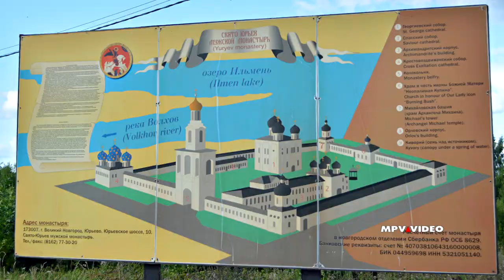Свято-Юрьев монастырь / Великий Новгород обзор с высоты птичьего полета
Свято-Юрьев монастырь - действующий в наши дни мужской монастырь XII века, расположенный вблизи реки, там где Волхов впадает в озеро Ильмень, является частью грандиозной природной панорамы, которую оживляют небольшие каменные храмы южных окрестностей города. Это южная граница Великого Новгорода. Этот монастырь основан великим киевским князем Ярославом, при крещении получившим имя Георгий. Свято-Юрьев монастырь считается первым православным монастырем Новгородской земли. Название монастыря впервые упоминается в летописи в связи с постройкой собора Святого Георгия в 1119 году. Главный храм Юрьева монастыря удивительно гармоничен, будто высечен из куска белого камня. В нем можно увидеть фрагменты фресковой живописи XII века. На территории Юрьева монастыря также находится Новгородское епархиальное духовное училище.
Комплекс Юрьева монастыря сегодня кажется грандиозным. В него входят 52-метровая колокольня, и пять корпусов: Восточный, с мрачной тюремной камерой; Южный; Архимандритский — со Спасским собором; над Северным возвышается колокольня; а с востока к нему присоединена церковь и Крестовоздвиженский собор (1823). Его голубые купола с яркими золотыми звездами привлекает внимание издалека. В наши дни монастырь открыт для всех желающих. Сюда приезжают тысячи туристов и паломников со всего мира, здесь можно услышать звон колоколов, зайти в храм, и сходить на набережную реки Волхов.
Огромное спасибо за поддержку - ваш репост, лайк или комментарий - это самая лучшая поддержка и помощь в проекте!